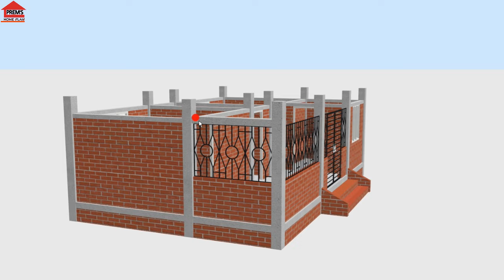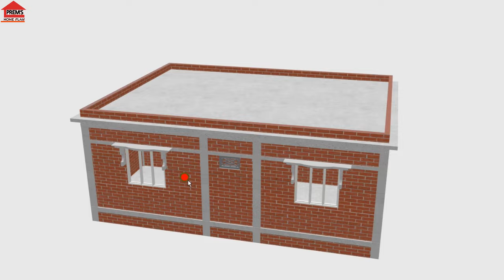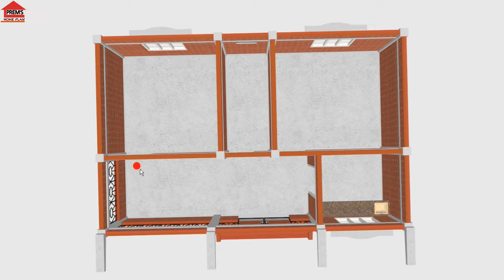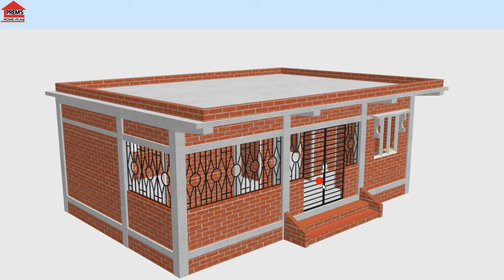2 bedroom small house design | village style house design | 2 bhk village house plan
2 bedroom small house design | village style house design | 2 bhk village house plan

hey guys today in this video we discussed a small village style house design with 2 bedroom, one barandha, one kitchen and one common toilet bath. this videos house plan size is 28 ft by 18 ft.

search quires:
2 bedroom small house design
village style house design
2 bhk village house plan
house design
house design ideas
low cost house plan
home plan 2 room
2 bhk home design
gharka naksha
2 bhk house plan in village cost
2 bhk house plan in village 3d model
2 BHK house plan in village
Village style house design indian style
Village style house design india